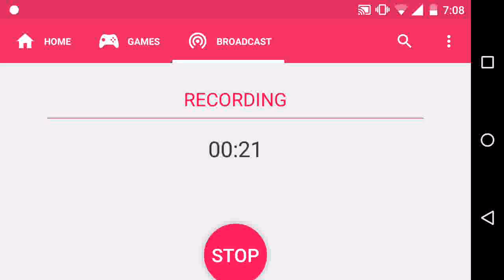Vídeo informativo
Skype: diegoplayz1